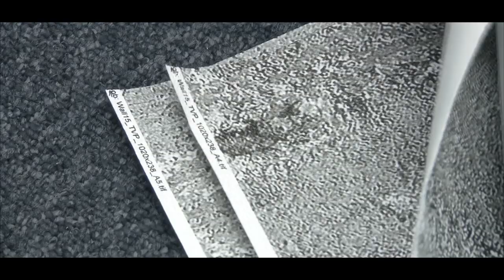How To Install ConcreteWall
ConcreteWall is an entirely unique photographic wall covering designed and manufactured in Norway. The brainchild of photographer Tom Haga, the collection features high resolution images. Available exclusively at Resource Furniture.